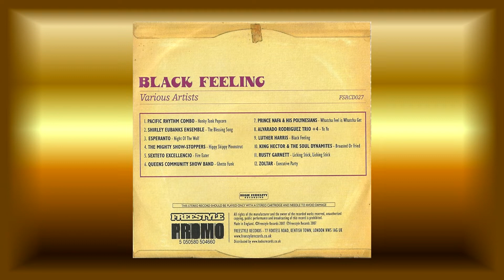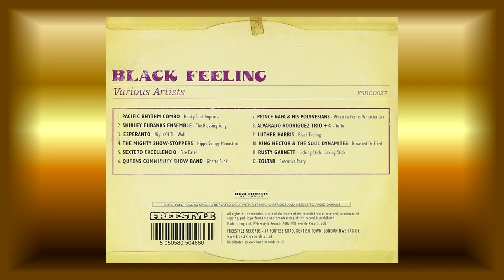King Hector & The Soul Dynamites ............ Broasted or Fried